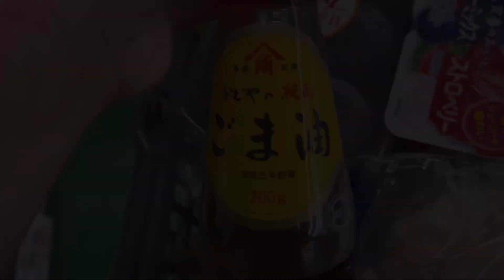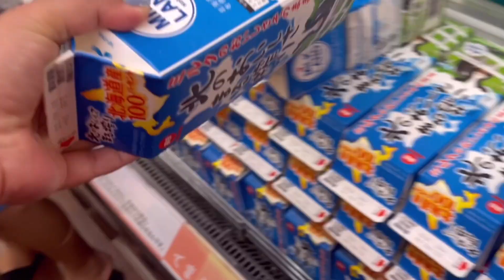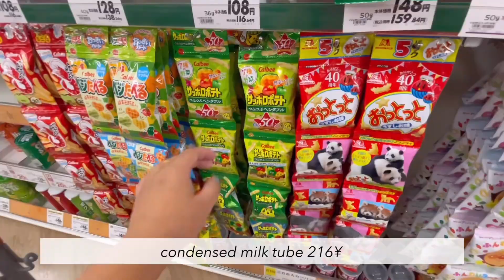Living in Japan | Grocery Shop With Me , Lunch ~ Unagi (うなぎ) Rice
Hello Everyone
I am a housewife living in Japan , sharing my everyday life here in Japan. Daily vlog , grocery shopping 🛒 , cooking 🥘 gardening and travel .